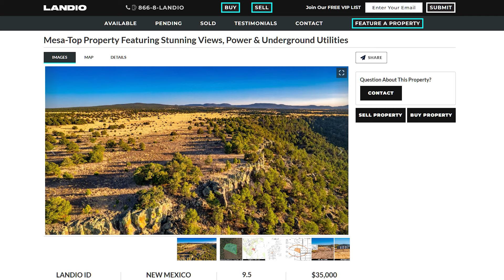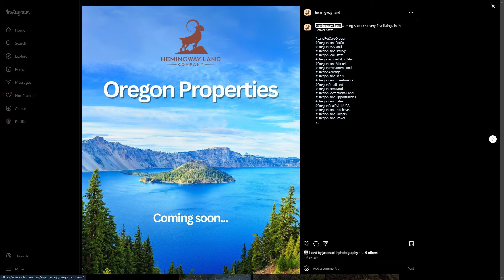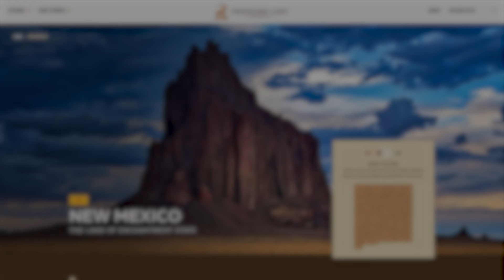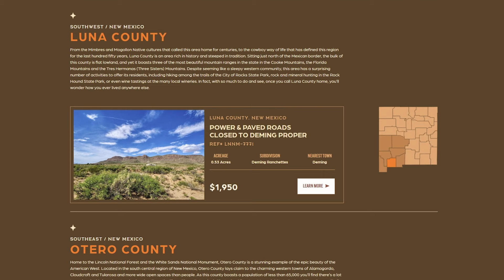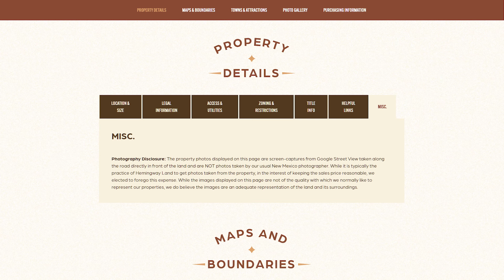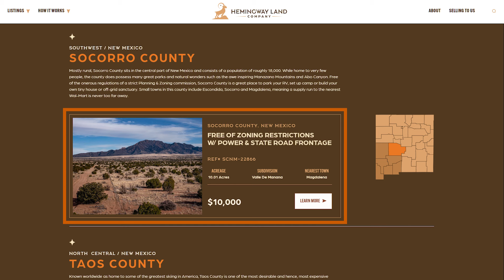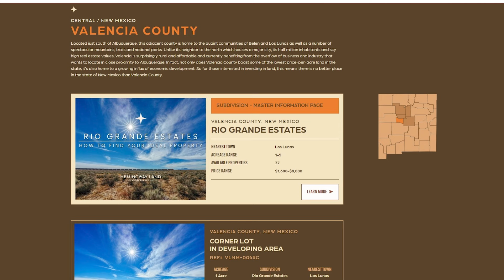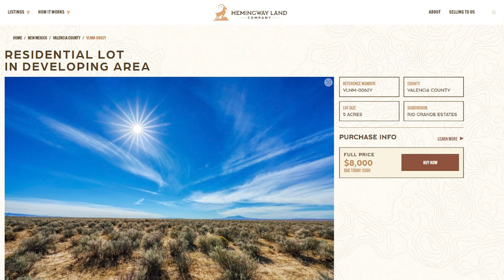New Mexico Land For Sale: Properties Debuting This Week, 07-26-2024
🌵 First Property: Luna County, NM | 0.53 Acre | $1,950

📲SOCIAL MEDIA 📲